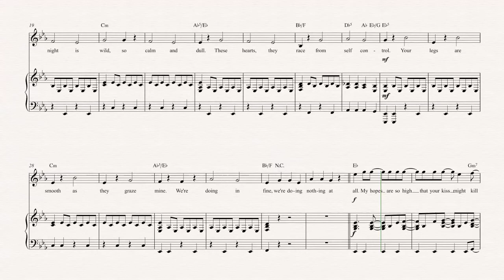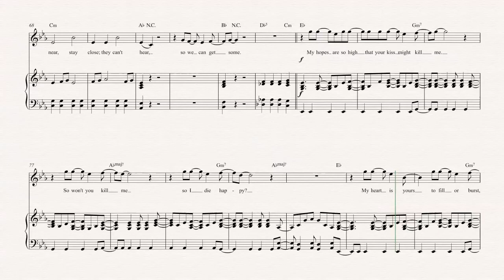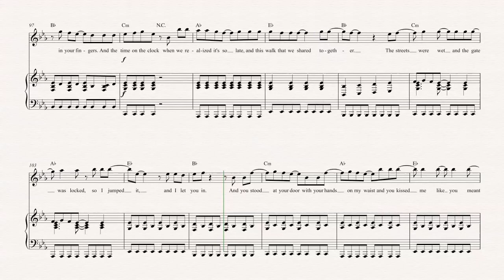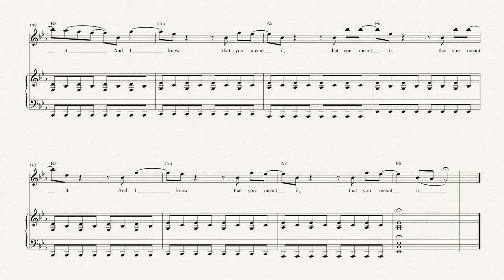Violin - Hands Down - Dashboard Confessional - Sheet Music, Chords, & Vocals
Violin sheet music, chords, and vocals of Hands Down - Dashboard Confessional

Learn to play Hands Down and play along!